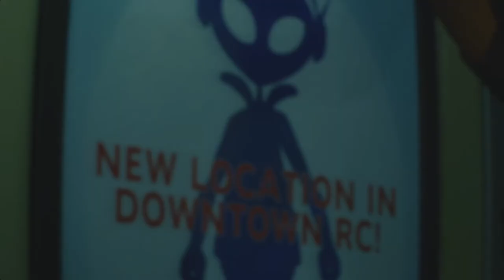Resident Evil 3 [4] Immortal Jill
Real choppy at the start since Chrome decided that was the time it should eat up all my CPU by reporting all my software. After I terminated it (at the start of the boss fight), it was smooth.

Jill is astoundingly durable.